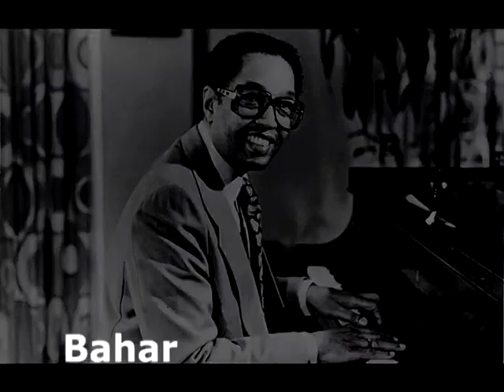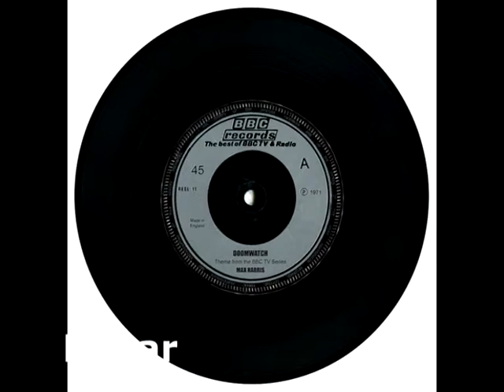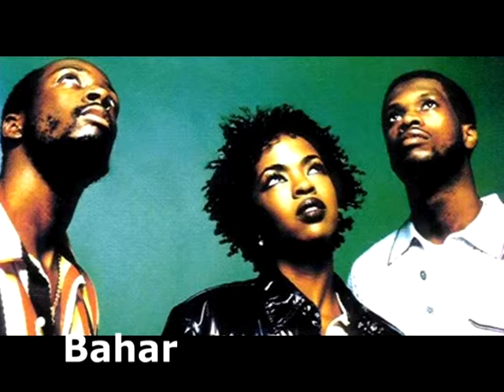Bahar με τον Μάκη Αμπλιανίτη απο τη Zougla Tv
2η Εκπομπή -  Bahar με τον Μάκη Αμπλιανίτη απο τη Zougla Tv